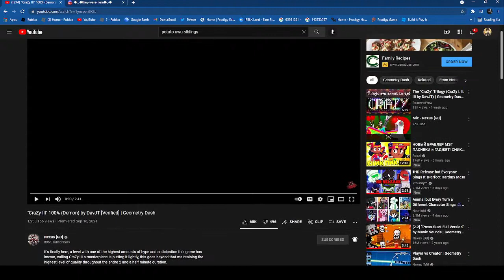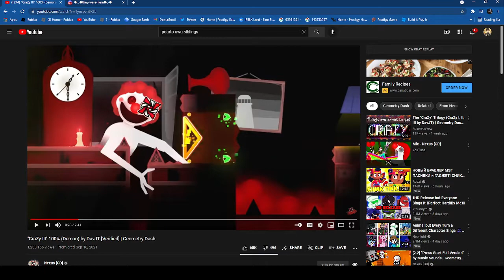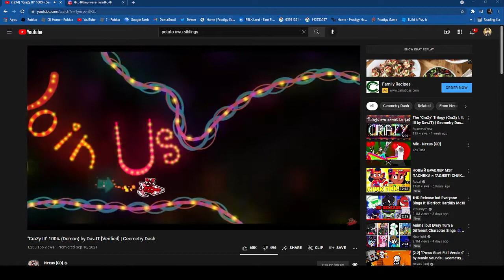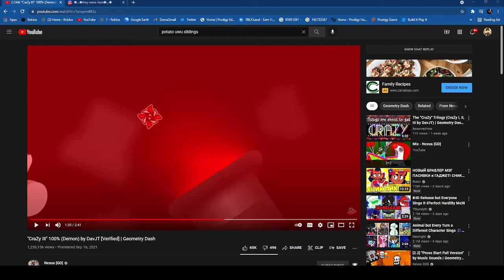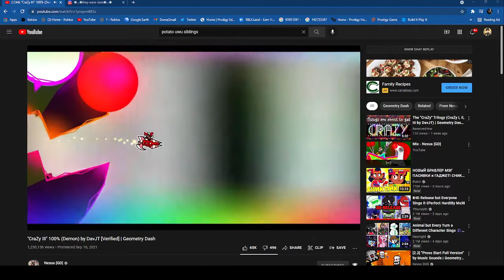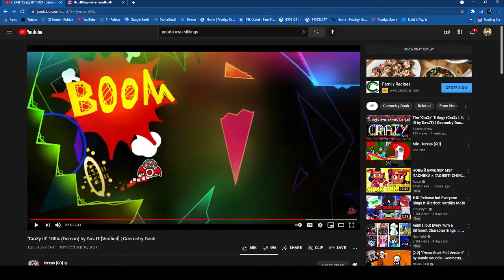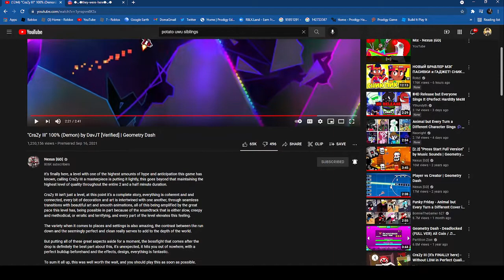Reacting To CraZy III By DavJT! (Verified By Nexus)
Today i will be reacting to CraZy III by DavJT!